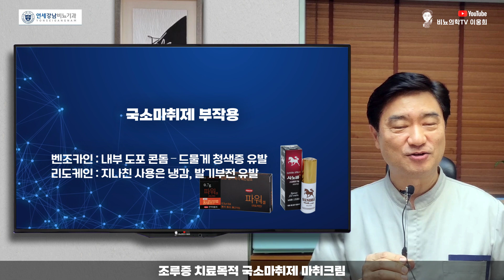강직도가 떨어지는 100가지 원인 : 조루증 치료목적 국소마취제 마취크림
벤조카인: 내부 도포 콘돔 – 드물게 청색증 유발
리도카인 스프레이, 크림, 연고 등 사용 - 리도카인: 지나친 사용은 냉감, 발기부전 유발

이웅희 원장
Lee Woong Hee M.D. Ph.D.